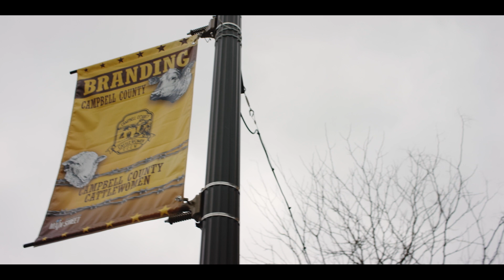Breaking Through Episode 3: L&H Industrial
Founded in 1964 and headquartered in Gillette, Wyoming, L&H Industrial is a leader in technology innovations, custom manufacturing, and comprehensive services for heavy industrial machinery used in mining, oil and gas, railways and other industries. In our third episode of Breaking Through: Stories of Wyoming Pioneers, President Mike Wandler tells the story of their business and Why Wyoming is the place they want to continue to grow.